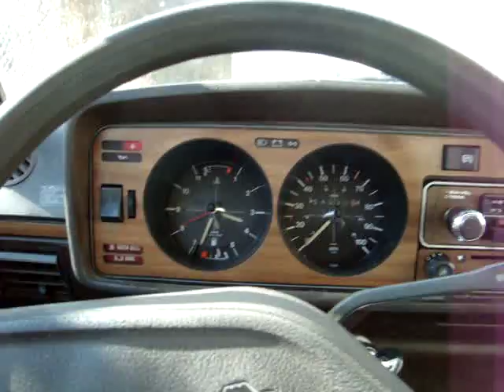1978 Diesel Rabbit For Sale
quick little video of start up and a bit of running.